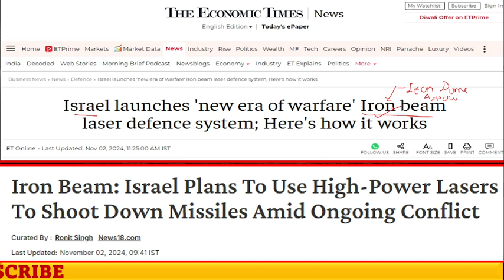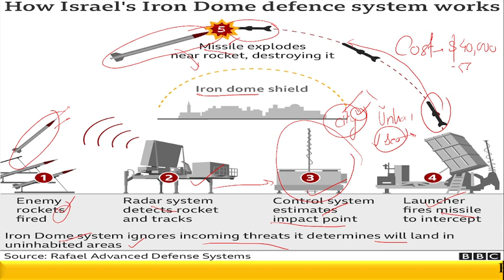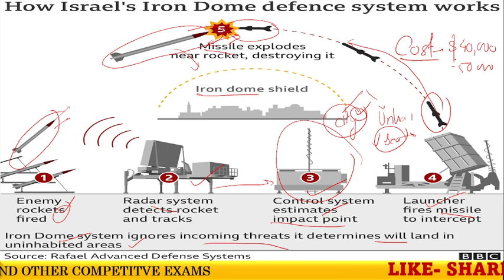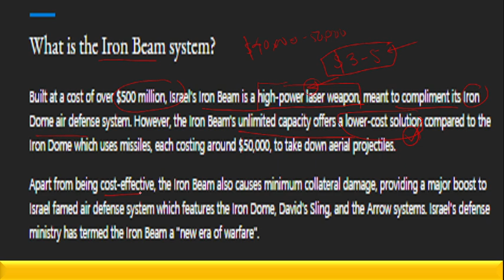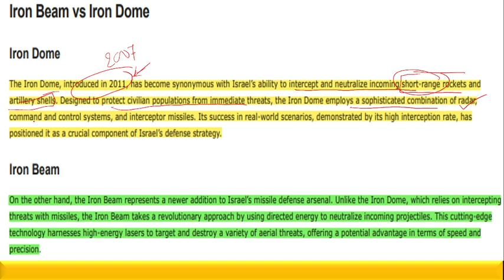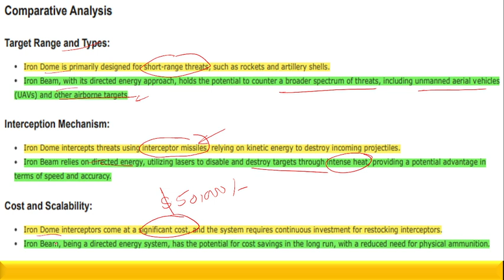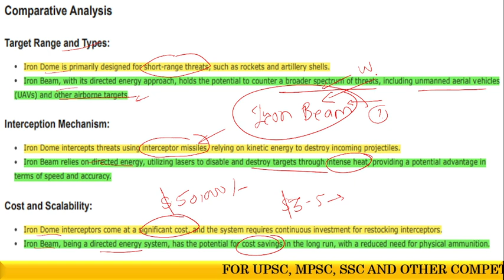03 Nov | Israels IRON DOME vs IRON BEAM: Which is more SUPERIOR?chalughadamodimarathi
In this video, we're pitting Israel's two most advanced defense systems against each other - the Iron Dome and the Iron Beam. Both systems have been developed to protect Israel from incoming threats, but which one reigns supreme? We'll dive into the capabilities, advantages, and limitations of each system, exploring their differences and similarities. From their development history to their real-world applications, we'll examine the Iron Dome's proven track record against the Iron Beam's cutting-edge laser technology. Join us as we explore the intricacies of Israel's defense systems and determine which one comes out on top.
iron dome malfunction
israel's iron beam laser defense system will be operational soon

03 Nov | Israels IRON DOME vs IRON BEAM: Which is more SUPERIOR?